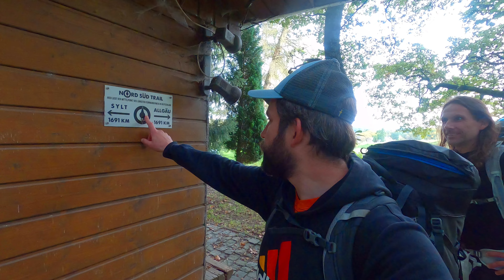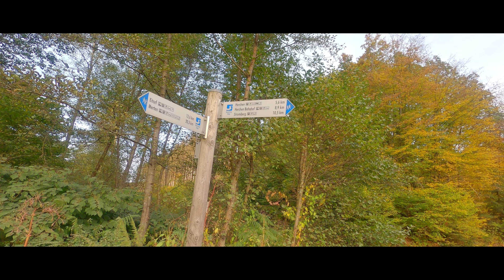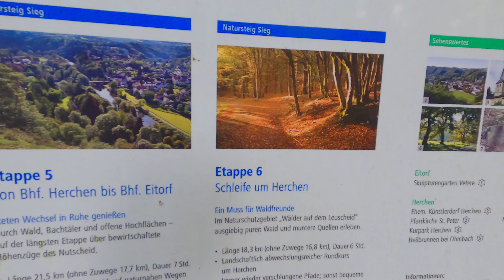Natursteig Sieg Übernachtung in einsamen Waldhütte 🍂Herbst Wanderung🍂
Zwei tage, sind wir an der Sieg wandern gegangen auf dem wunderschönen Natursteig Sieg von Eitorf über Härchen. Dabei haben wir in einer einsamen Waldhütte übernachtet die Temperaturen sind bei unseren Herbst Wanderung in der Nacht ordentlich heruntergegangen ich hatte bedenken das meine Isomatte und mein Schlafsack das nicht mit macht! Aber gut, dass ich noch eine Decke, von zu Hause mit genommen habe. Es sind zwei klasse Tage gewesen mit Stefan, den ich auf dieses kleine Abenteuer kennengelernt habe.